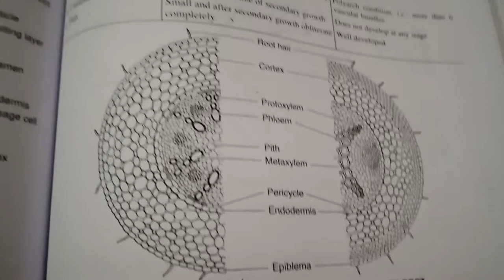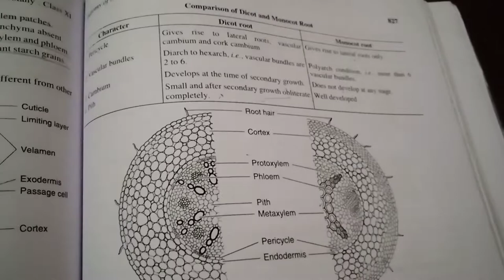different between monocot and dicot root🌱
here ,  I have make video on plant anatomy of plant. I have make more video related this topic if u go there then it make sure that ur all topic are better clear if perpetual u study it.
if u get any problem so asked I clear that point.